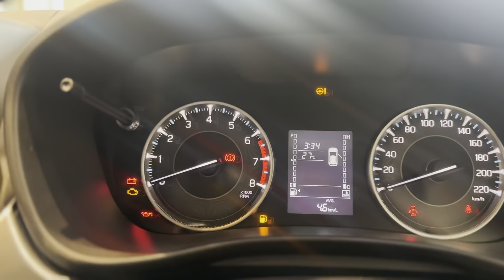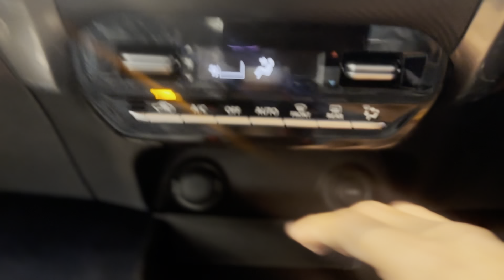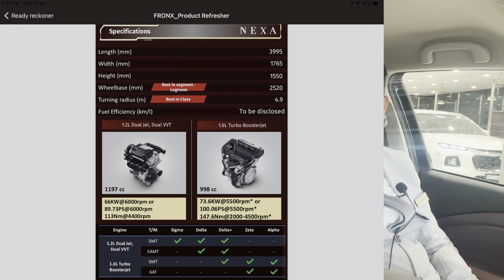Fronx 2023 Detailed Walkaround || New Segment Launched by Maruti Suzuki Nexa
We have visited Radha Govind Nexa Garh Road Meerut and they helped us with all the required details on this newly launched Maruti Suzuki Fronx 2023. In this video, we have covered the detailed walkaround of this beautiful car and had a conversation with the dealer. Please contact them for more information.

Maruti Suzuki Nexa Fronx 2023 in Nexa Blue colour
What is the mileage of Suzuki Fronx?
What is the price of Maruti Suzuki new car 2023 Fronex?
Which is the most selling car in Nexa?
Is fronx a hybrid car?
Does Fronx have Sunroof?
What is the rating of Maruti Fronx?
Is Fronx a hatchback or SUV?
Is Fronx a 4 cylinder?
Is FRONX bigger than brezza?
What is the ground clearance of the Fronx?